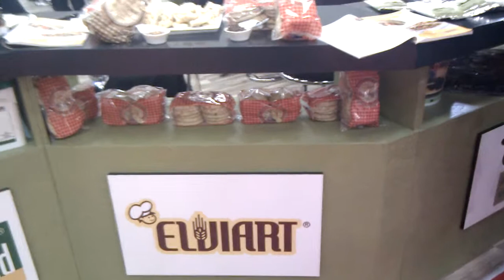ELVIART's stand @ 21st DETROP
Το περίπτερο του Συνδέσμου Ελλήνων Εισαγωγέων Τροφίμων και Ποτών Εξωτερικού (ΣΕΛΕΤΡΟΠΕ) στην 21η ΔΕΤΡΟΠ, Θεσσαλονίκης.